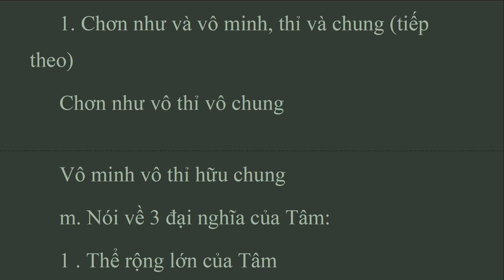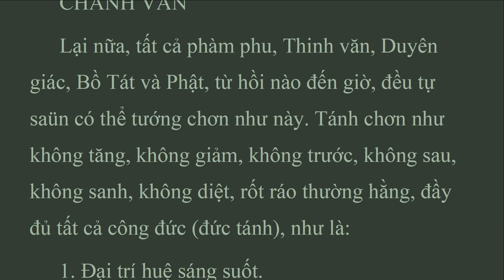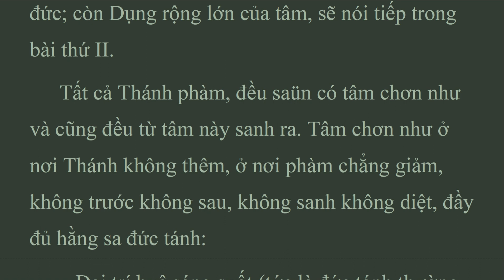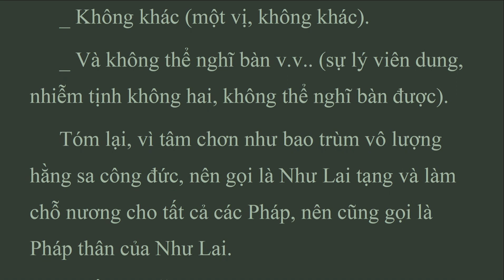DTKT_10A_ thỉ và chung, LUẬN ĐẠI THỪA KHỞI TÍN, Mã Minh Bồ Tát, HT. Thích Thiện Hoa (Jun 2022)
Chơn như và vô minh đồng một bản thể và có từ vô thỉ. Song vô minh rốt sau bị chơn như tiêu diệt, nên hữu chung; còn chơn như sau khi ra khỏi triền phược rồi, lại được nuôi lớn nên vô chung.
 Thí như trong trái hồng, cả chất chát và ngọt đều đồng thời có. Song khi trái hồng còn non, chất ngọt bị chất chát lấn át (chơn như tại triền), nên người ta chỉ thấy chất chát (vô minh); đến khi lớn dần, thì chất chát bị chất ngọt huân tập, nên chất chát mỗi ngày mỗi ít, mà chất ngọt mỗi ngày mỗi thêm, rồi cuộc rồi chát hết (vô minh diêt mà chỉ còn ngọt (chơn như). Khi trái hồng đã chín ngọt rồi, thì không bao giờ trở lại chát nữa 9chúng sanh khi đã thành Phật, không trở lại làm chúng sanh nữa).
 Trên đã nói về "nhơn duyên sanh diệt" rồi, dưới đây sẽ nói về ba đại nghĩa của Tâm là: Thể, Tướng và Dụng.
 M. nÓI VỀ 3 ĐẠI nghĩa CỦA TÂM

DTKT

LUẬN ĐẠI THỪA KHỞI TÍN.
DỊCH NGHĨA VÀ LƯỢC GIẢI
Ngài Mã Minh Bồ Tát tạo Luận
Ngài Chơn đế Tam Tạng dịch chữ Phạn ra chữ Hán
Sa môn Thích Thiện Hoa lược dịch và lược giải
10 Nói về nghĩa "Bất giác" Chơn như và vô minh, thỉ và chung

DTKT_LUẬN ĐẠI THỪA KHỞI TÍN, Mã Minh Bồ Tát, Thích Thiện Hoa lược dịch (Jun 2022)